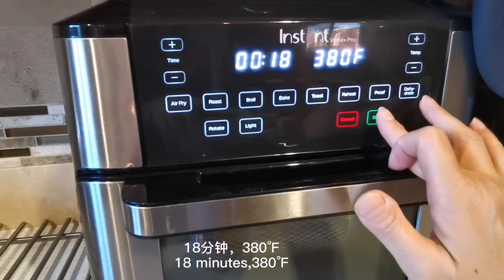鸡中翼，排骨试下这做法，一个星期做3次都吃不腻。The practice of ribs and chicken wings .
这煮法太方便了，腌制好入炉，出炉已变香喷喷的美食。
焗鸡中翼，焗排骨。
材料：鸡中翼，棑骨，柠檬，薄荷。

大家好欢迎来到QingQing Cooking.我的视频里做的美食都是家常菜的做法,简单健康创新，少糖少盐少油，每天我都会更新一道美食，希望在生活中和大家一起分享烹饪的乐趣，谢谢大家的支持。